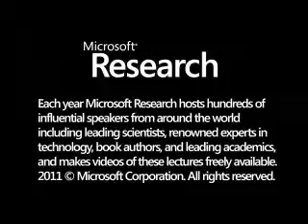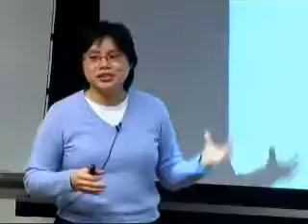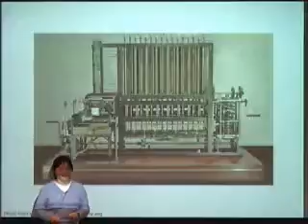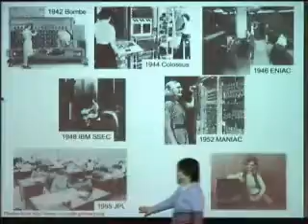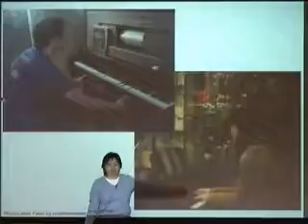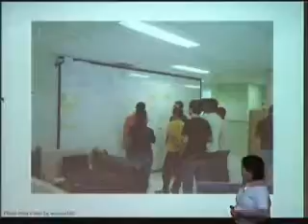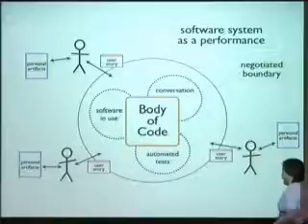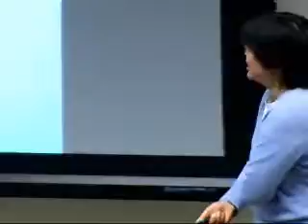The Act of Computer Programming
Donald KnuthΓÇÖs ΓÇ£The Art of Computer ProgrammingΓÇ¥ on algorithms and their analysis is a classic text in computer science. The image of computer programming that is reflected in this book is one that is highly analytical and mathematical. It calls to mind the figure of a lone developer sitting down at a keyboard to enter esoteric codes into computer. It is difficult to imagine a more ΓÇ£technicalΓÇ¥ activity; the code must be syntactically correct before it compiles and the algorithms must be completely logical. But science and technology studies (STS) tell us that all technology is socially shaped. Applying this analytical lens to computer programming, new relations emerge. The tools for creating softwareΓÇöthe programming language, development environment, and operating system, have been created by many people over many years. All of these have been designed and engineered, which means optimized for a set of constraints in a particular setting. In this talk, I will explore how the act of computer programming has been socially shaped, using both historical and contemporary software technologies, such as ENIAC, FORTRAN, and agile.